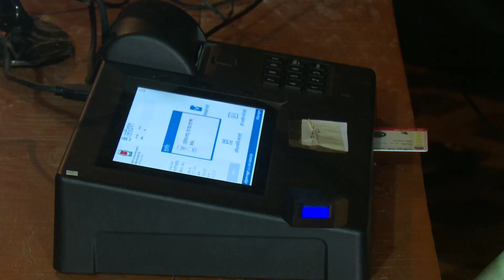আমরা বয়স্ক মানুষ, মেশিন বুঝি না, অনেক কষ্ট করে ৩টা ভোট দিয়েছি | Gazipur City Election | Nagorik TV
আমরা বয়স্ক মানুষ, মেশিন বুঝি না, অনেক কষ্ট করে ৩টা ভোট দিয়েছি